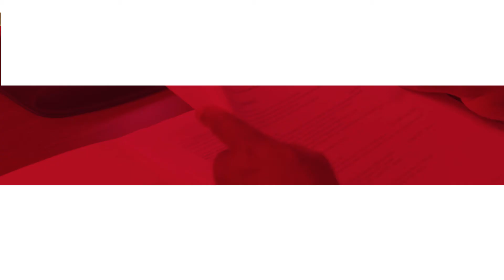Career Services Tips: What Not to do in an Interview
semo.edu/careers